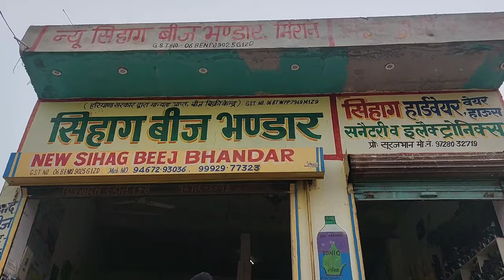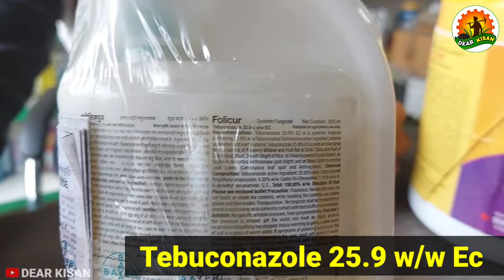सबसे ज्यादा बिकने वाली Top Quality & Branded Fungicide | कीमत, प्रति एकड़ खर्च | दमदार रिजल्ट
Top Fungicide

Carbendazim
Mancozeb
Tubeconazole